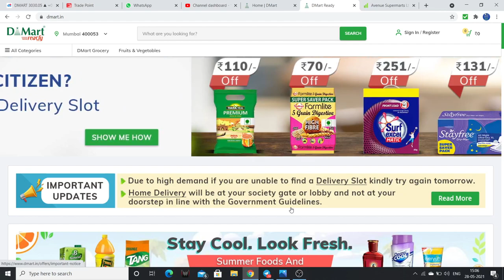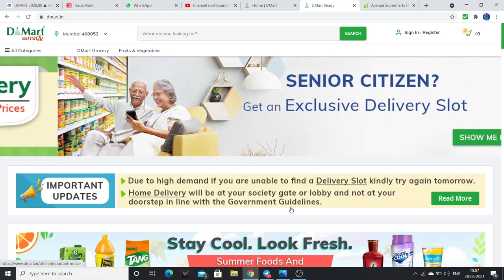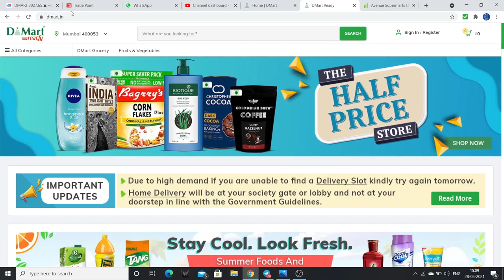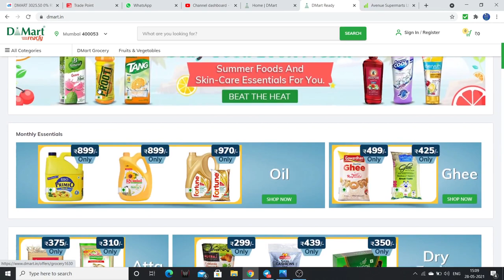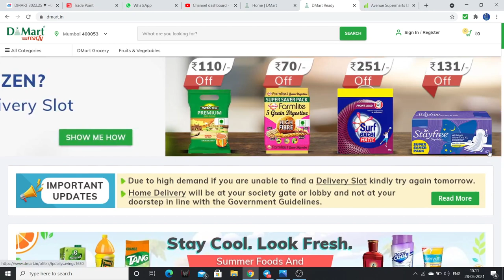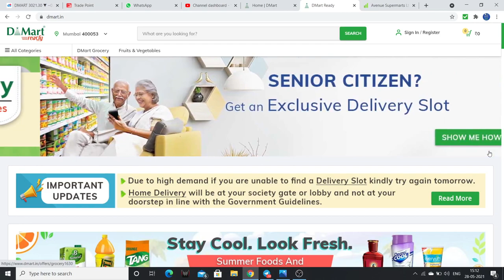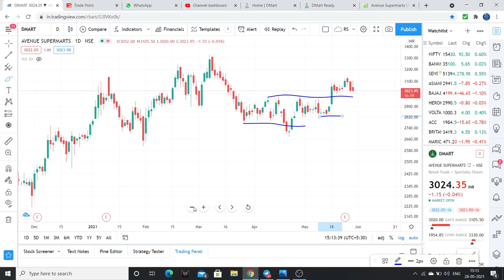D- Mart - What should investors do? Can the company rebound strongly? Stock Market Telugu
Friends D-Mart had opened 22 stores in FY 21, on back of strong results, what are the reasons that we need to consider before investing.

1. The Dhandho Investor
2. Common Stocks and Uncommon Profits
3. One Up on Wall Street
4. Learn to Earn
5. The Unusual Billionaires
6. Reminiscence of a stock operator

Technical Analysis Books:
1. how to make money trading with charts
2. Technical Analysis and Stock market profits

Some Self-help books I recommend to read:
1. Power of your Sub- Conscious Mind
2. Think and Grow Rich
3. The Steve Jobs Way
4. Ted Talks
5. Crush It
My Video gear:
1. Samsung Galaxy S8
2. Dell Laptop
3. Microphone
4. Gorilla Pod